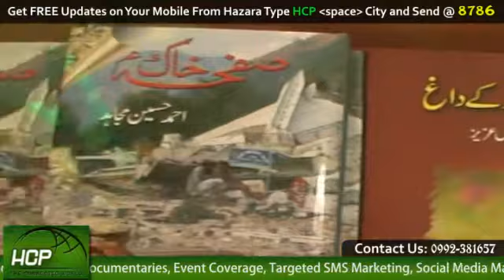Allama Iqbal library exhibition, balakot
Balakot: Poets and Writers of Balakot arranged an exhibition in Allama Iqbal Library Balakot where they placed their books and art work, reflecting talent of Balakot. For More details watch this video.